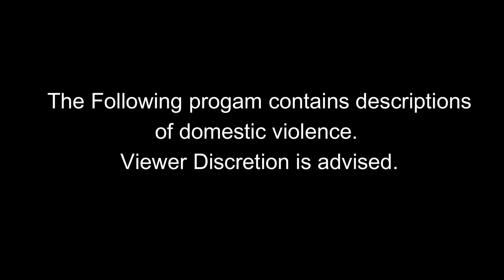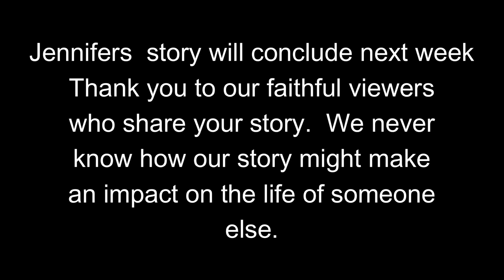Her fiancée's domestic abuse escalated to shooting her (viewer discretion advised)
When Jennifer moved in with her fiancée, she had no idea that he would become abusive and eventually attempt to end her life.  The doctors were not optimistic that she would survive, but Jennifer beat the odds and has made a miraculous recovery.